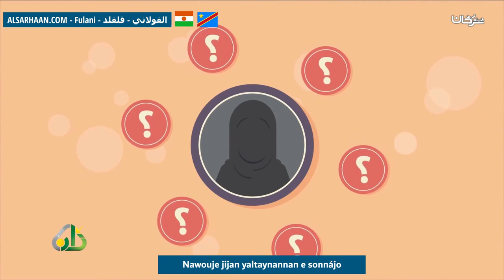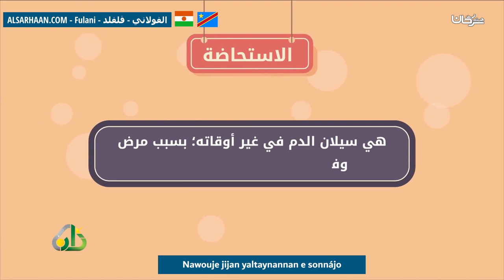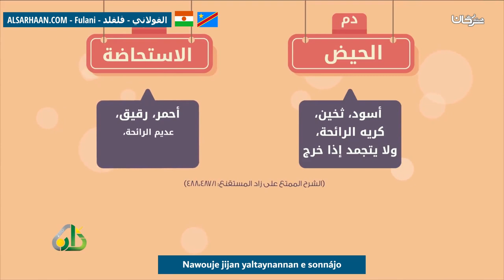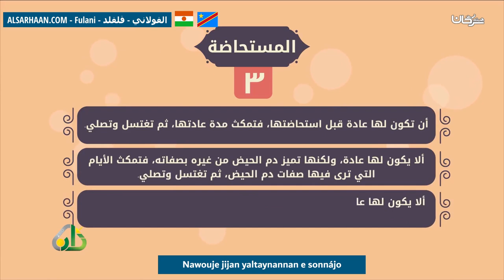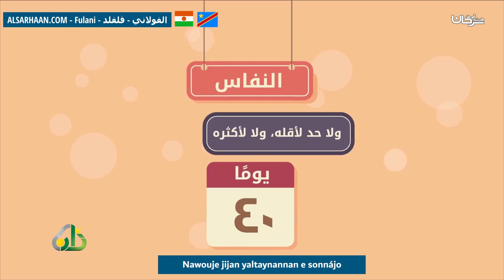Nawouje Jijan Yaltaynannan E Sonnájo أحكام الدماء الطبيعية للمرأة